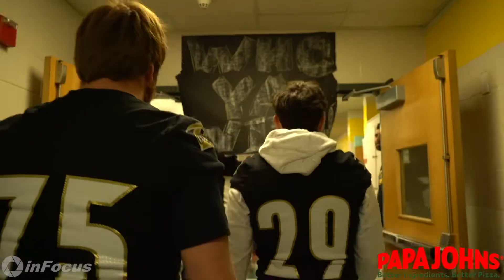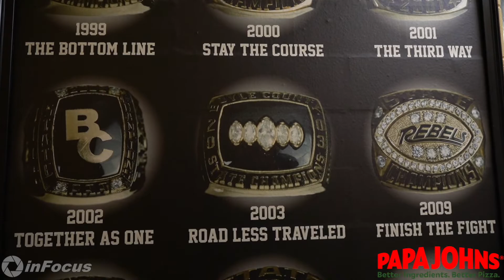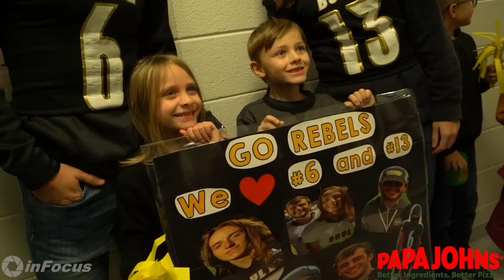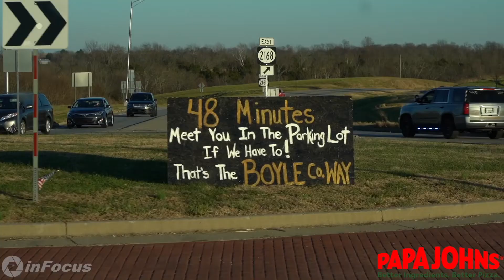48 Minutes... Or in the Parking lot!!!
Boyle County wins class 4A State finals.